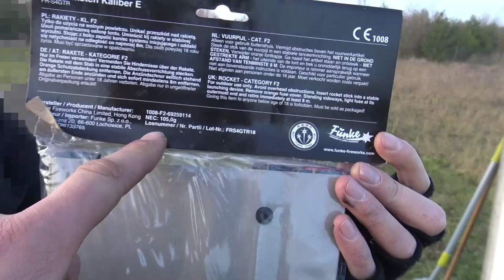Funke Salut Raketen das war absolute Geldverschwendung Schlechte Charge erwischt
Das Verpixxeln ist natürlich nur Spaß David habt ihr sicher schonmal gesehen irgendwo ^^